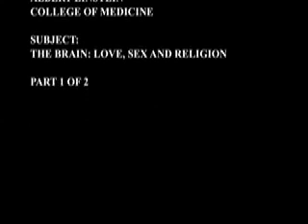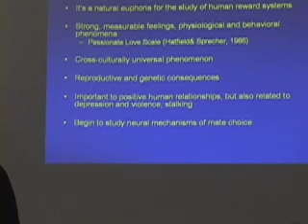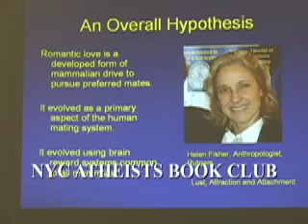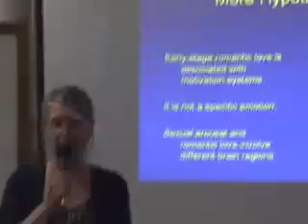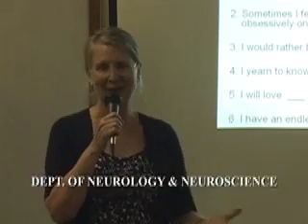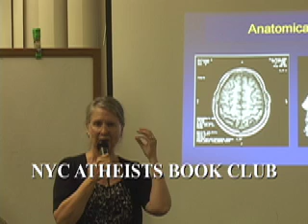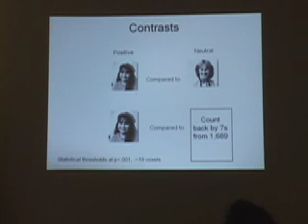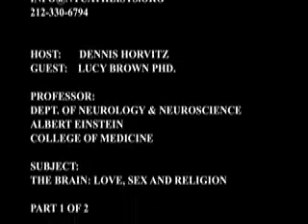NYC ATHEISTS "ATHEISTS BOOK CLUB" LUCY BROWN - THE BRAIN: LOVE, SEX, & RELIGION 1:2.mov